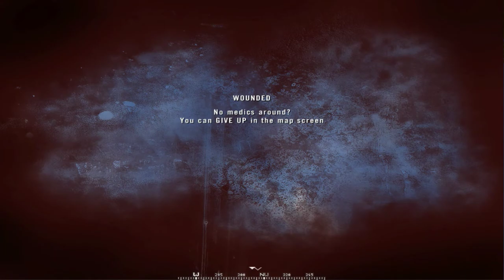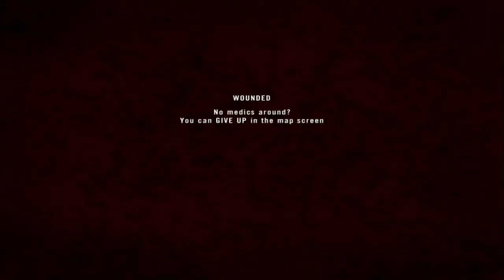Project Reality 1.2 part - 1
Russian Reality serv.
When play with good team/